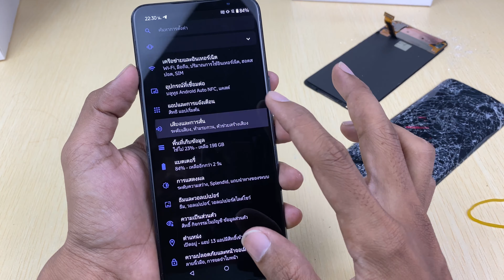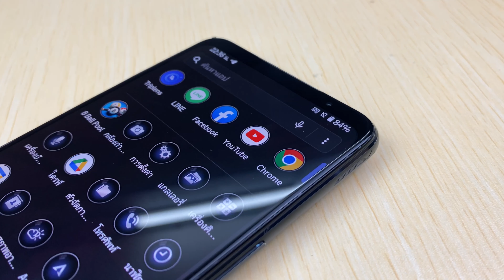ASMR Restoration Asus Rog 5 | Restoring abandoned destroyed phone